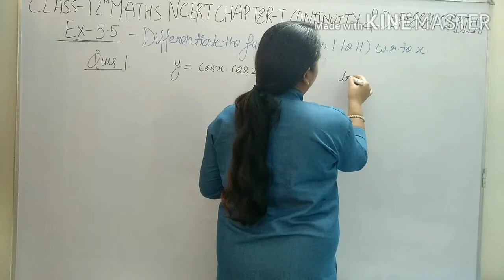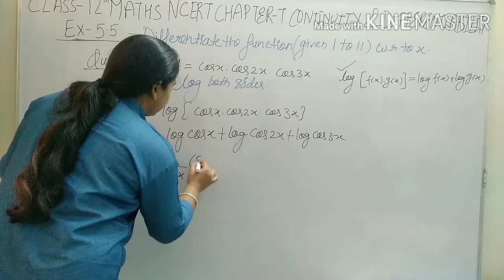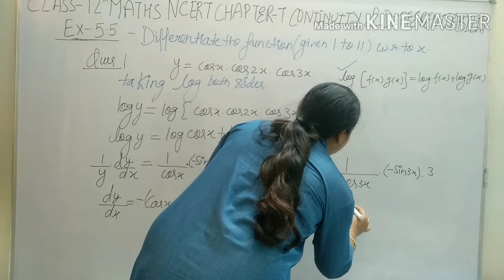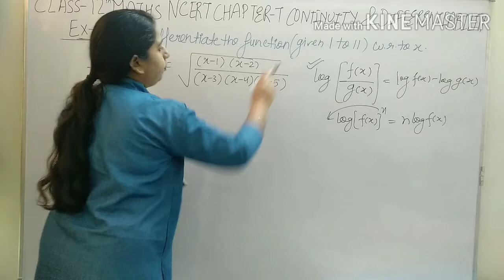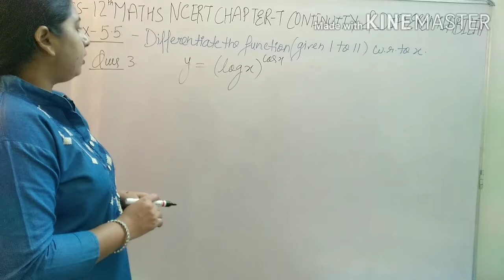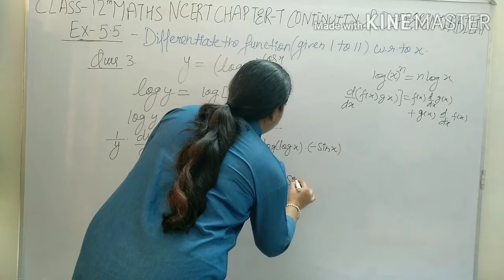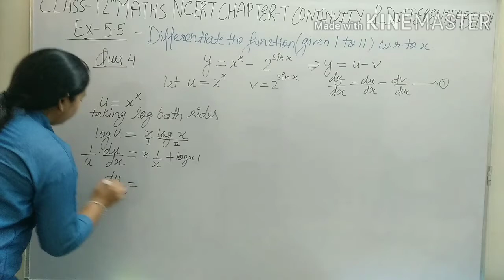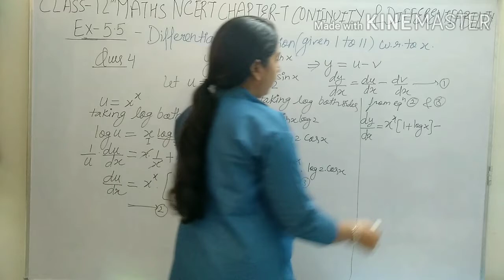NCERT Class 12 Maths Chapter 5: Continuity and Differentiability Ex 5.5 (Q.1-4) by Archana Ma'am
About Video
Friends es video main NCERT_class_12_maths ke chapter 5 Continuity_and_Differentiability ke Exercise 5.5 ke question no 1,2,3, and 4 ko solve kiya gya hai. NCERT_Mathematics_class_12 & 11 ke Exercise questions ka best solutions dekhane ke liye playlist check kare.

Thanks
Matrices Class 12 Maths NCERT chapter 3 Miscellaneous Excercise Q1 to Q5 Solution by Archana Chauhan

Matrices Class 12 Maths NCERT Chapter 3 Ex 3.4 Q1 Q2 Q3 Q4 Q5 SOLUTIONS BY ARCHANA CHAUHAN

Class 12 Maths NCERT Ch 3 Matrices EX 3.3 | Q1 to Q6 | Solutions by Archana Chauhan
Class 12 Maths NCERT Chapter 3 Matrices EX 3.2 Q- 16,17 & 18 ( Solutions) by Archana Chauhan
CLASS 12 NCERT MATHS Chapter 3 Matrices || EX 3.2 || Q 1 to Q 3 (Solutions) BY Archana ma'am